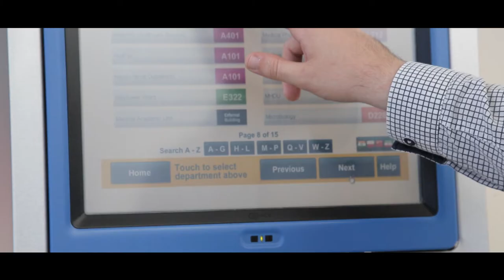Drawing on faith in the workplace - Faith in action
Elizabeth Podd, deputy director of commissioning at Mid Essex Hospitals, speaks about how she draws on her faith in the workplace.

She explains how the multi-faith centre at the hospital is a place for her to seek refuge when funding decisions take an emotional toll. Elizabeth takes time in this peaceful environment to think about her work and how the NHS Trust can provide the best care for the people of Mid Essex.

You can find out more about Mid Essex Hospitals by visiting their